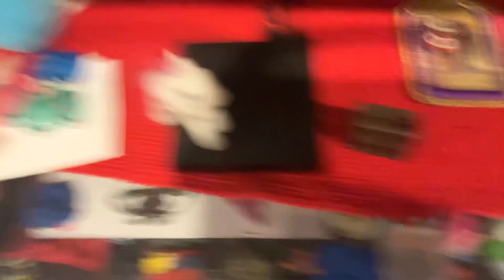NCL show 17 don’t fall off the cliff